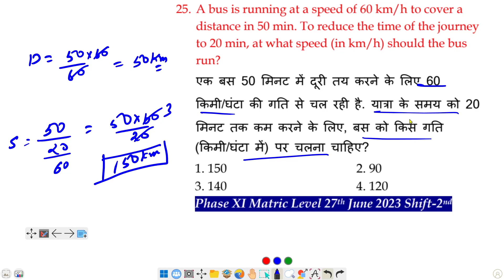A bus is running at a speed of 60 km/h to cover a distance in 50 min. To reduce the time of the...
25. A bus is running at a speed of 60 km/h to cover a distance in 50 min. To reduce the time of the journey to 20 min, at what speed (in km/h) should the bus run?